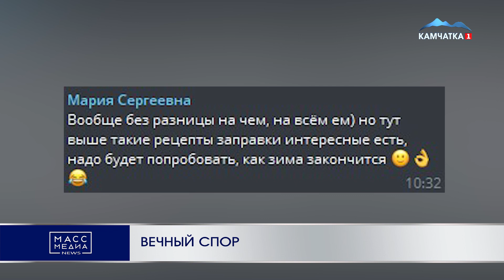ВЕЧНЫЙ СПОР | Новости Камчатки | Масс Медиа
Из года в год в обществе не утихает жаркий кулинарный спор - с чем же вкуснее окрошка. 30 мая, в день этого блюда, корреспонденты Масс Медиа решили узнать мнение жителей Камчатки.